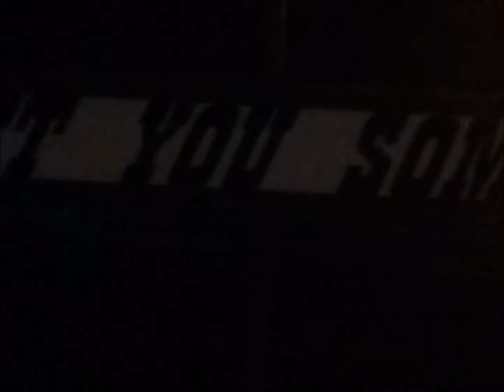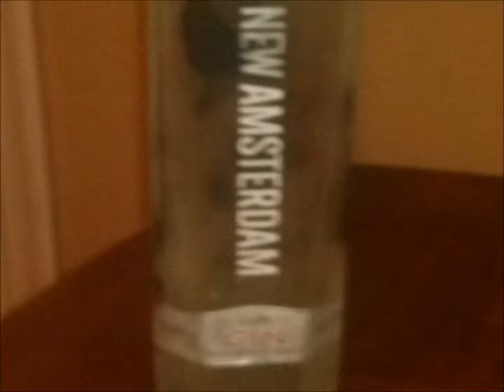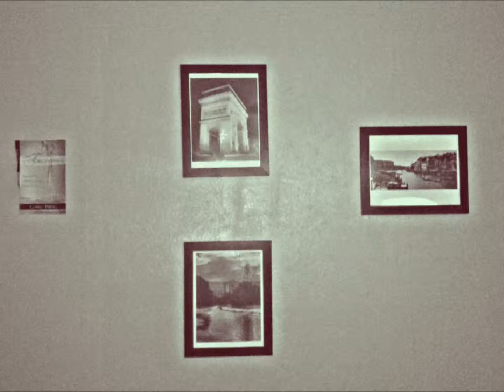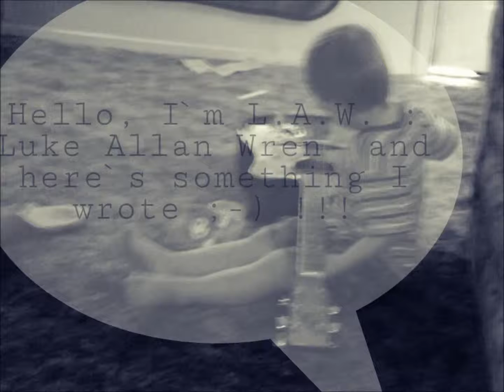Love Track to MY: "Jenny"====Cindy Fields !!!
Me and Cindy met when we were just kids, and our fathers were stationed in : Athens Greece, back in the 80's : when they had American Bases over there.  Any way, there was a so called " Rat Pack " of us Military Brats that though we were 10 foot tall and bullet proof !!!..   KINDA OF A CURED WAY OF THINKING, DON'T YA KNOW   ..!!! 8-) : and we spent years experiencing, well being a kid in a foreign land, no drinking age, the beaches ( some were nude, but that is a whole other story)...,  Back than when I was chasing Cindy Fields:  More than friendship ways, I Made her a LOVE TAPE, because that was just thing to do if you couldn't quit thinking about YOUR ANGEL THAT GOD MADE JUST FOR YOU !!! So, I started back doing what I do best: JUST BEING ME.. Love ya Cindy More than MUSIC !!!..: I'll SHOW YA !!! 8-) 8-) !!!